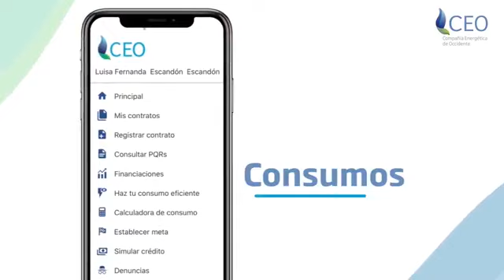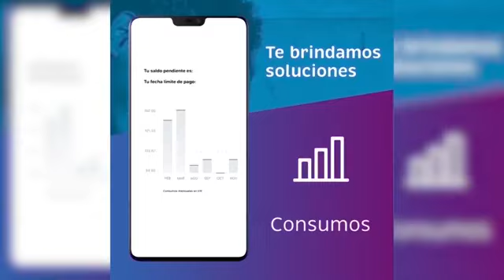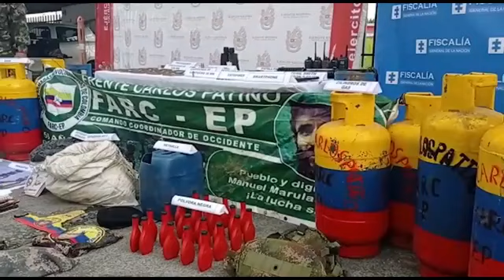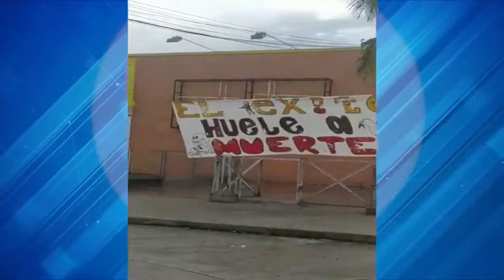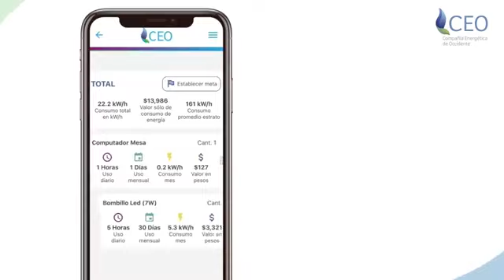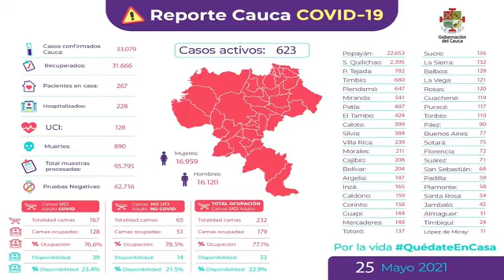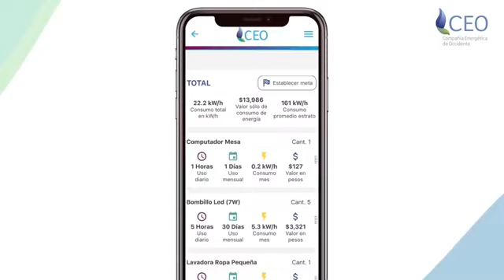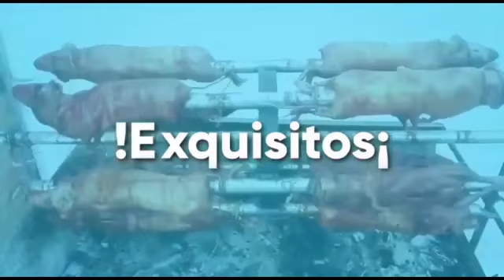Novedades Televisión Emisión Central Miércoles 26 de Mayo 2021